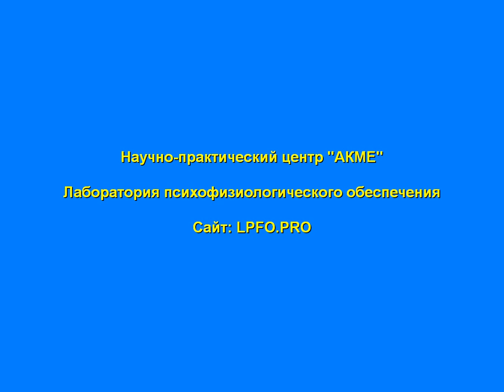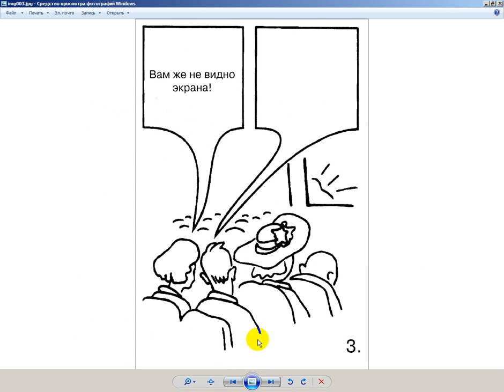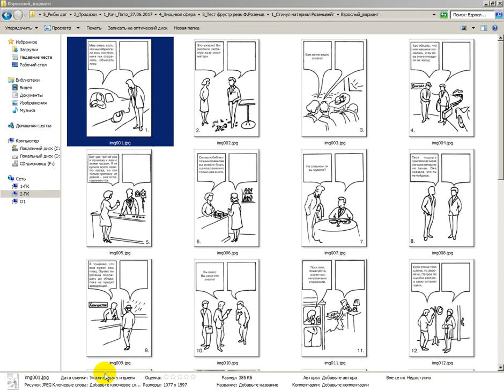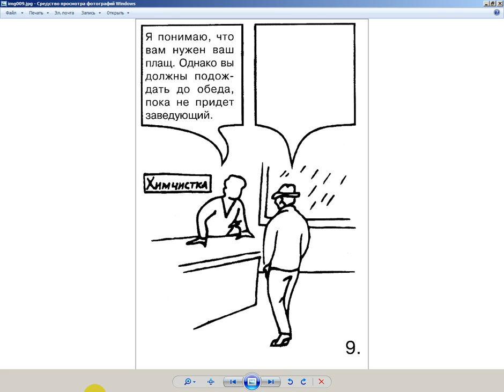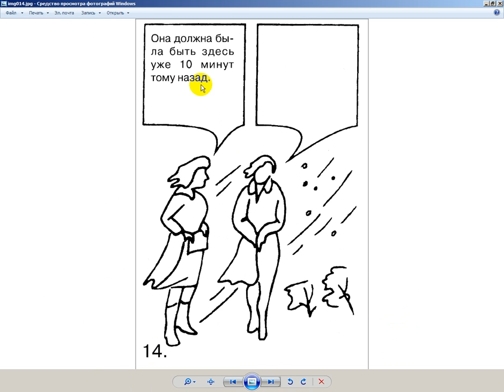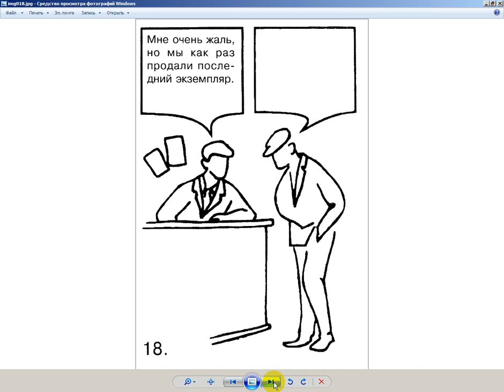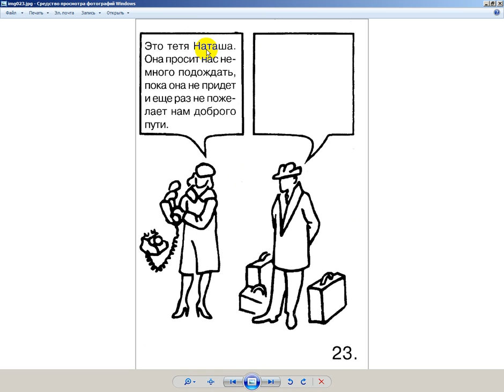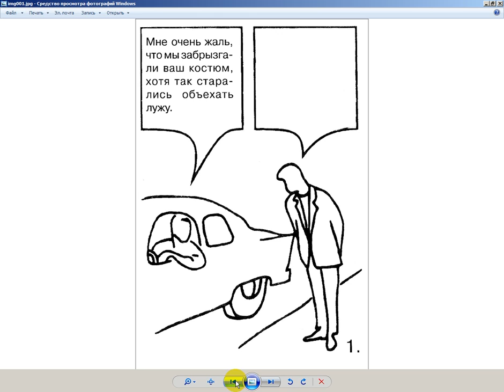Случай НЕ Анны О. Диагностика по методике фрустрации Розенцвейга. Перезалив